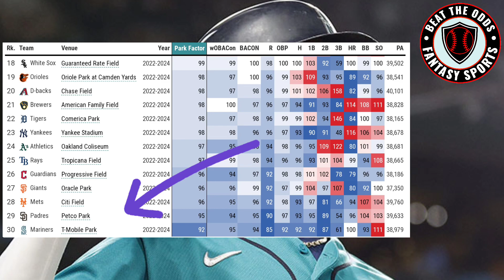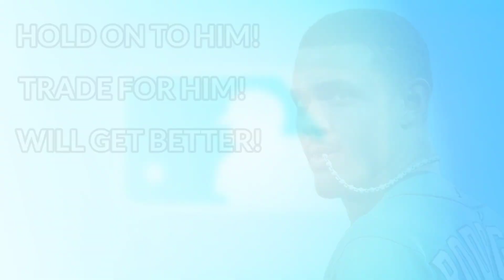🚨 WHAT'S WRONG WITH JULIO RODRIGUEZ? 0 HR'S so far! Should you be worried? 🚨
In this episode, I look at what is wrong with Corbin Carroll.

Want to ask me a fantasy baseball question? Try out Qu! and for a small fee you can submit a question and I will send you an audio response to your email! It's a brand new service and it has officially launched! Go check it out! THE NEXT 10 QUESTIONS ARE FREE! TRY IT TODAY!

Need help with your fantasy drafts? Check out my top 10 players in each position and so much more in my FREE playlist!

FB: Beat the Odds Card Hub

0:00 Intro
0:32 Qu Platform - Ask me a fantasy baseball question!
0:52 History
1:49 2024
2:22 Should you be concerned?
2:49 What should you do?